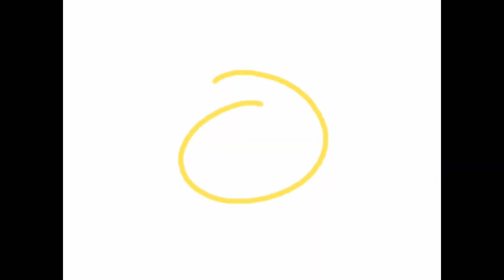Dzień Dziecka Filipów 2018r